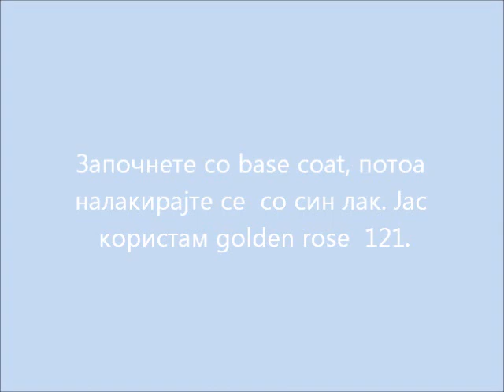winter nail art